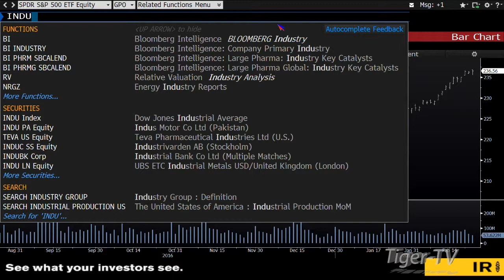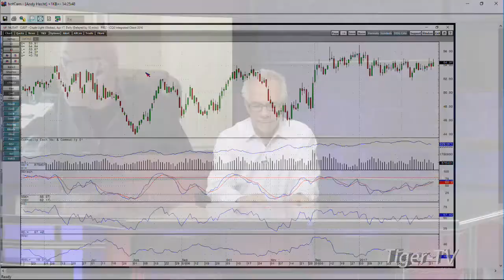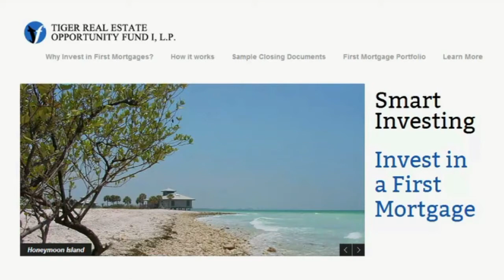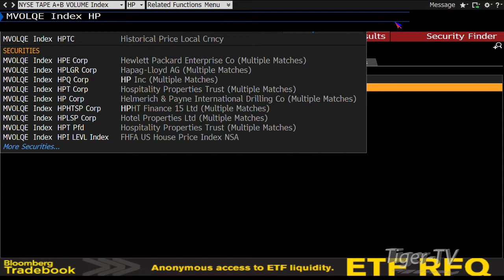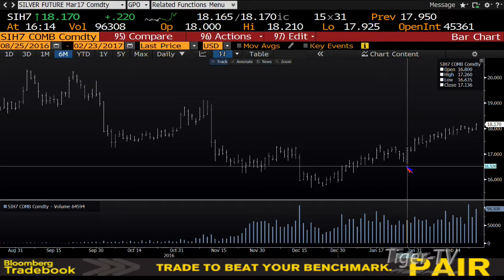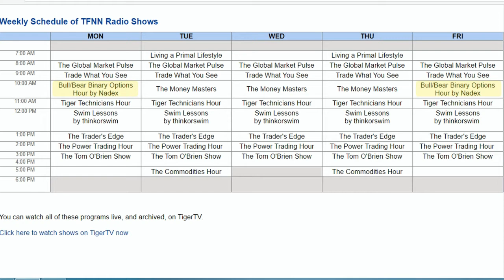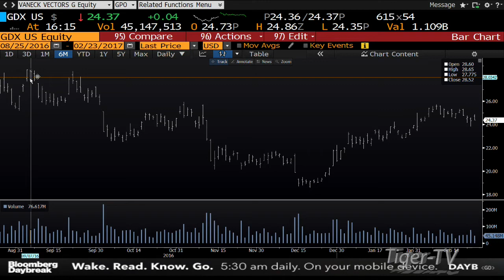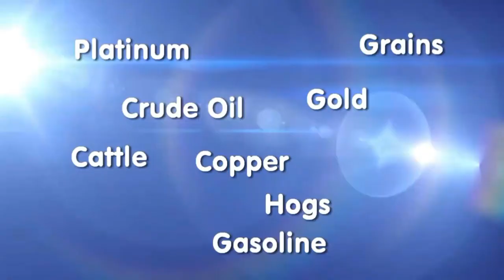February 23rd Tom O'Brien Show on TFNN 2017